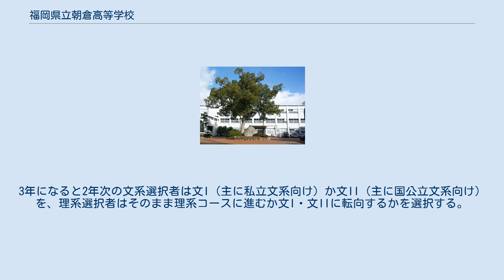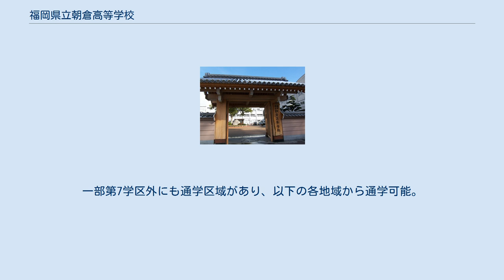福岡県立朝倉高等学校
黒門 福岡県立朝倉高等学校（ふくおかけんりつあさくらこうとうがっこう）は、福岡県朝倉市甘木にある男女共学の県立高等学校である。
普通科高等学校で、全日制課程と、夜間の定時制課程がある。
 「朝高（あさこう）」と略されることが多い。
 生徒のほとんどが大学に進学しており、約3分の1は国公立大学へ進学している。
2008年（平成20年）、創立100周年を記念して、秋月の黒門をモチーフにした校門がつくられた。
 創立100周年記念碑 自立・敬愛・聡明 普通科。
 生徒は1学年定員240人の6クラス編成。
1年は全員同じカリキュラムであるが、芸術では音楽・書道・美術のいずれか一つを選択し、体育では男子は柔道か剣道のどちらか一つを選択する。
合格者説明会の時に選択し、芸術の選択によりクラスが決まる。
 2年は文系・理系いずれかを選択。
3年になると2年次の文系選択者は文I（主に私立文系向け）か文II（主に国公立文系向け）を、理系選択者はそのまま理系コースに進むか文I・文IIに転向するかを選択する。
但し文系選択者の「国立理系」への進路変更はできない。
 普通科、夜間。
4年次で修得する単位を3年次までに修得することで3年での卒業が可能。
 生徒の約75%は部活動に所属している。
体育系と文化系がある。
 全日制課程は福岡県第7学区に含まれている。
一部第7学区外にも通学区域があり、以下の各地域から通学可能。
 定時制は福岡県内全域から通学可能。
 最寄りの鉄道駅 最寄りのバス停 最寄りの道路